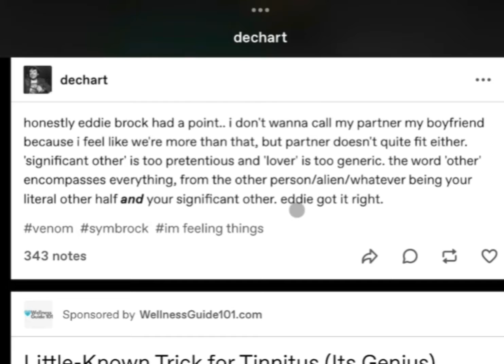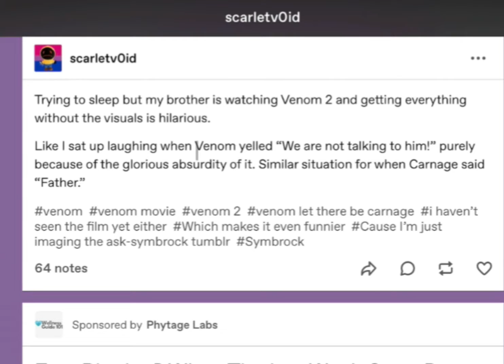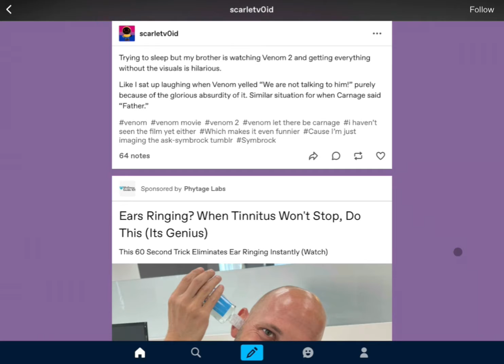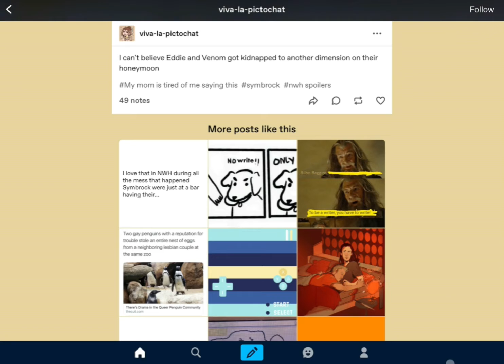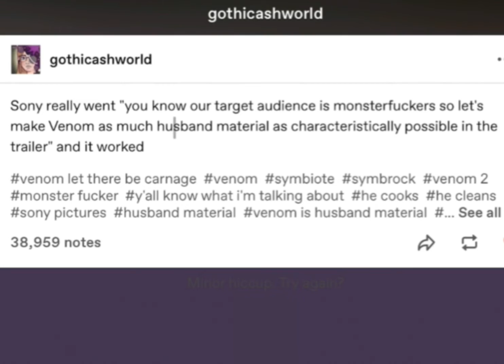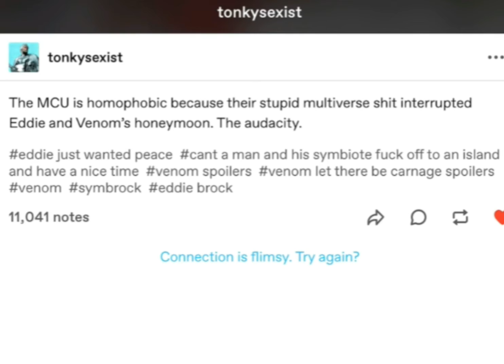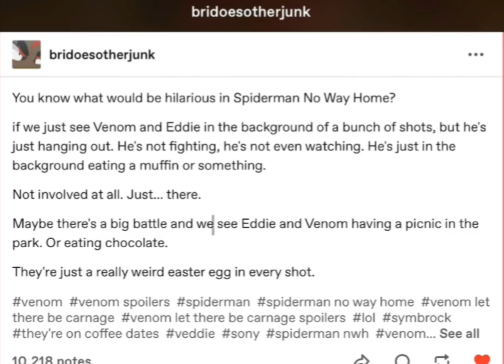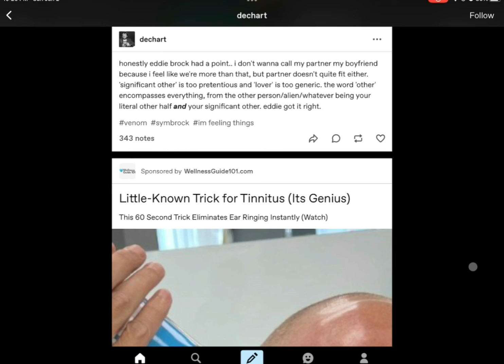Reading some Symbrock Tumblr Posts 😂🏳️‍🌈